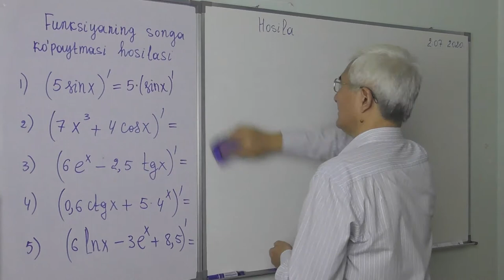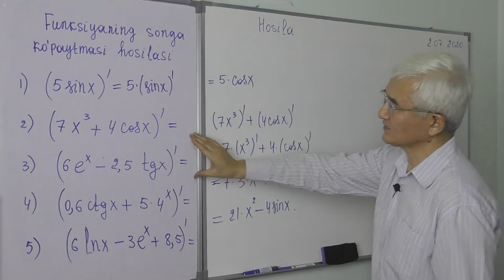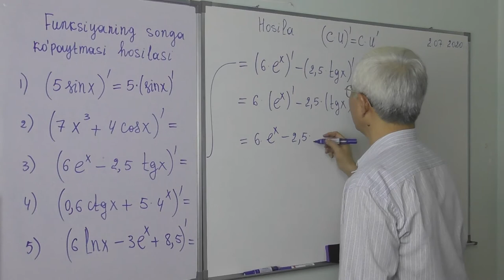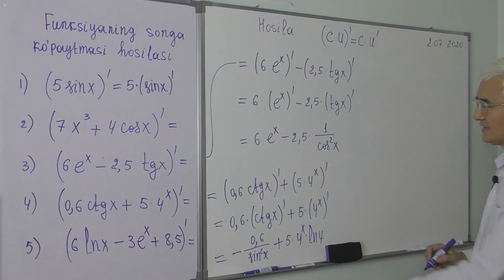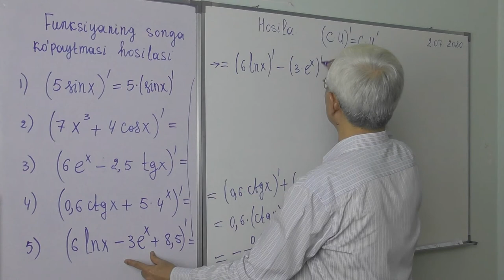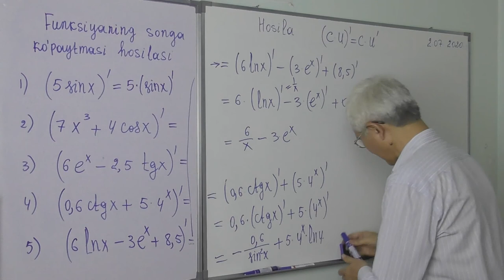9 3 Funksiyaning songa ko’paytmasi hosilasi